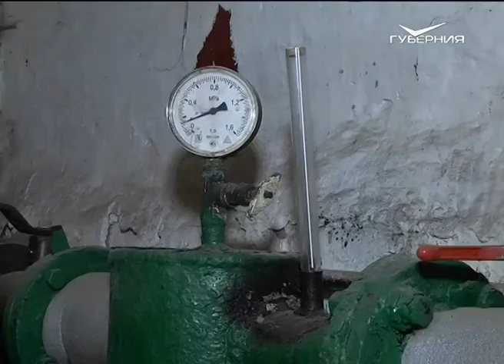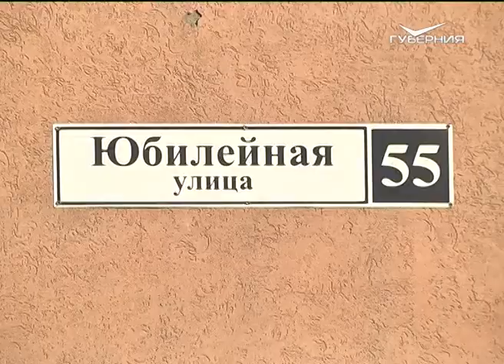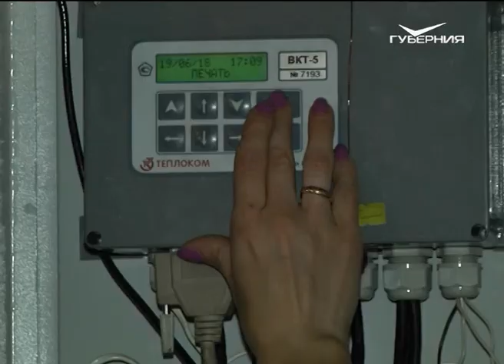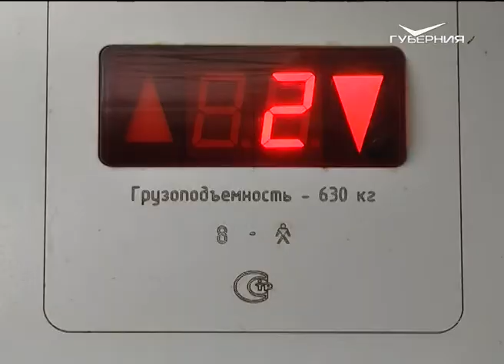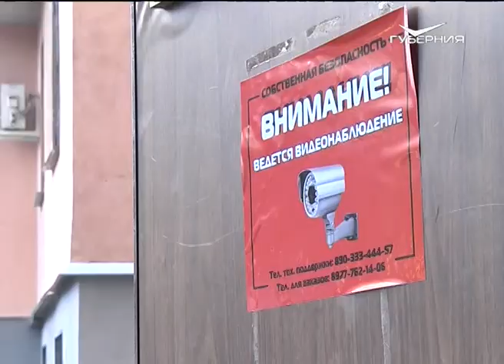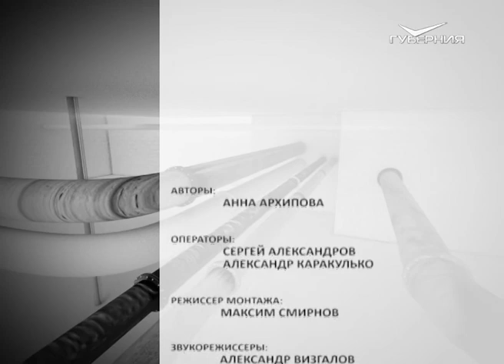Кто в доме хозяин от 21.06.2018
Мы неоднократно рассказывали, что определить первостепенные задачи и наметить план работ по текущему или капитальному ремонту должны владельцы квартир на общем собрании. Но что делать, если проблем много и решить их все разом не получается, а договариваться жильцы не хотят? На что нужно обращать внимание прежде всего? Мы спросили об этом у коммунальщиков. Как с вопросами в сфере ЖКХ справляется товарищество собственников недвижимости?

Источник: Самарское губернское телевидение